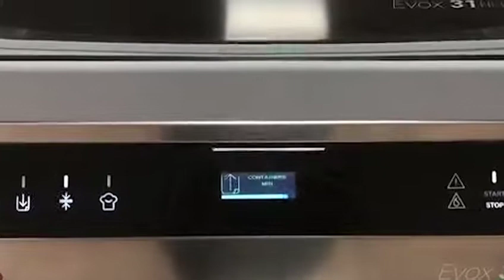Orved - ENG - Evox31 Hi-Line - MIN jars